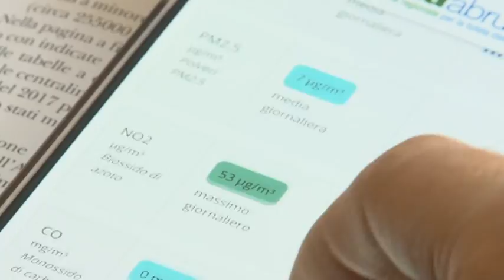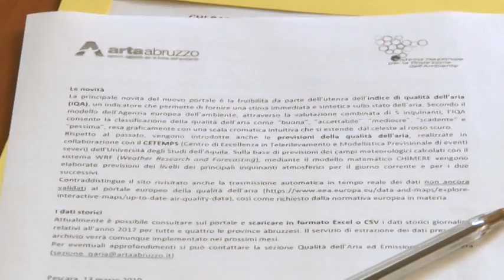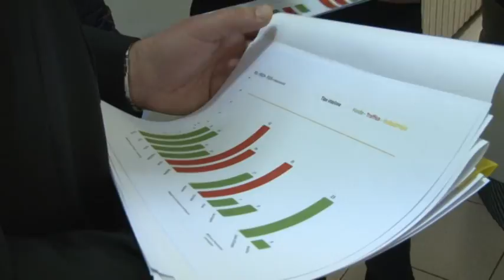On line i dati sulla qualità dell’aria in Abruzzo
Da questa mattina è on line il nuovo sito internet dell’Arta sulla qualità dell’aria. Un portale rinnovato che rende più accessibili a cittadini ed istituzioni i rilevamenti fatti dalle centraline sparse sul territorio regionale